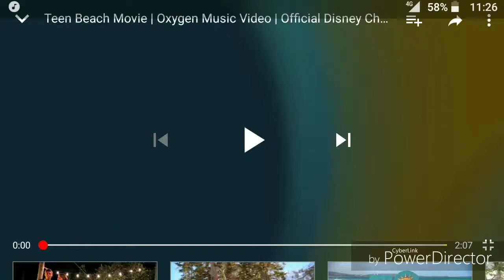Oxygen (Instrumental Video) (From "Teen Beach Movie")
Oxygen ( Maia Mitchell From "Teen Beach Movie")